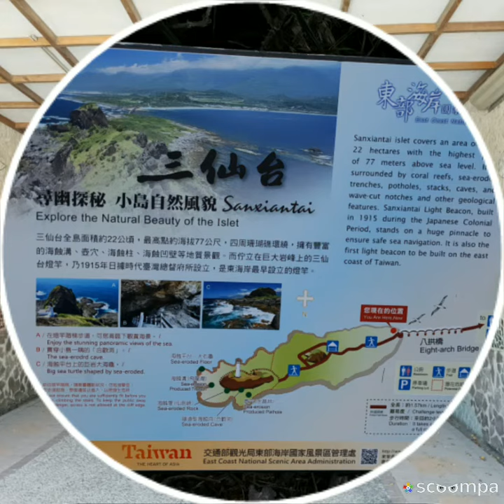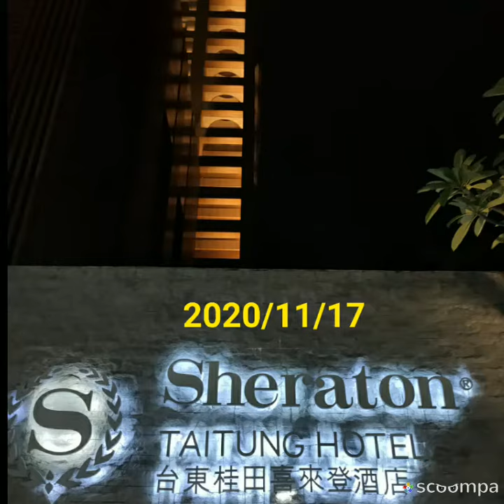2020年11月23日(池上大坡池)